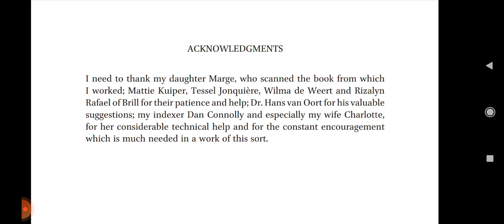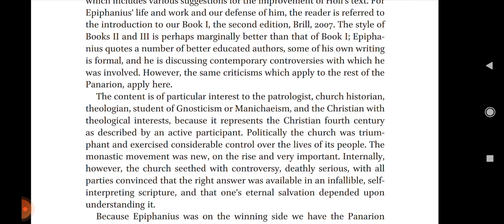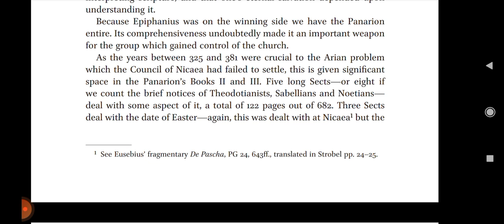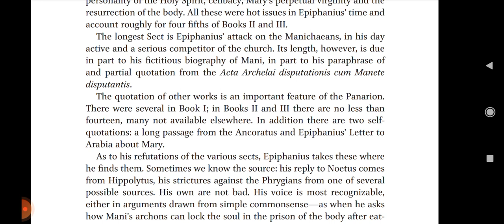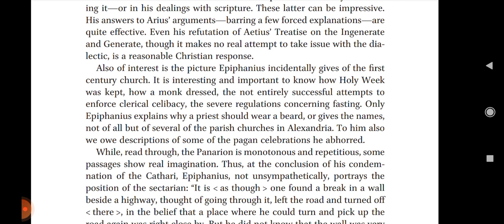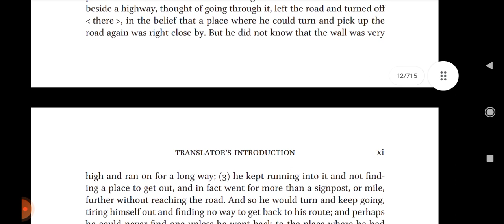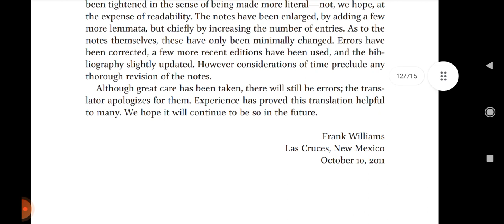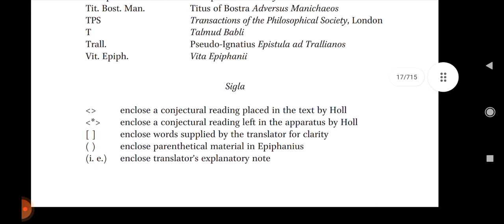Epiphanius of Salamis and Frank Williams: Panarion Book 2 and 3. (Cover-Work Cited)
William, F. 2009. The Panarion of Epiphanius of Salamis Book 2 and 3 (Sect 1-80). Leiden-Boston: Brill

Cover - Work Cited